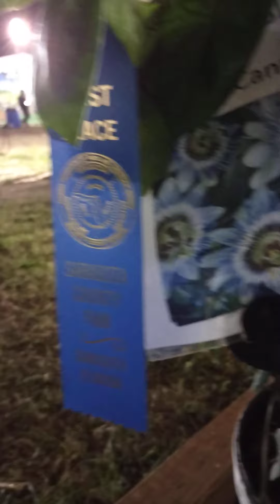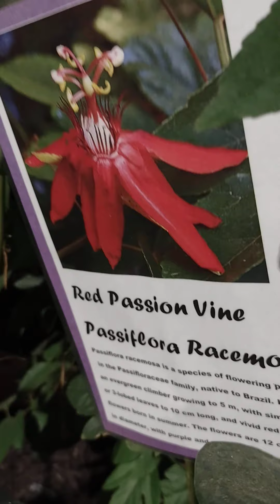beautiful plants Sarasota County Fair